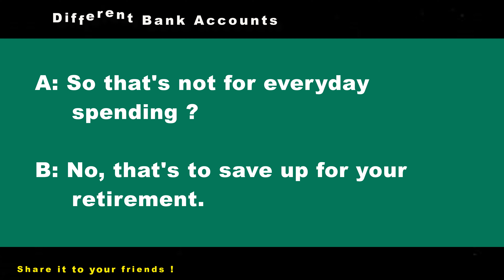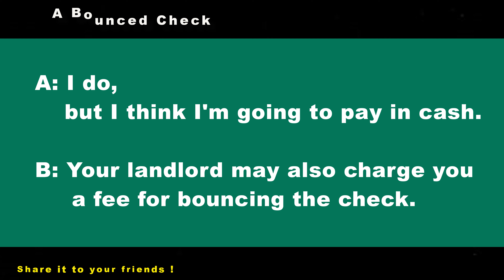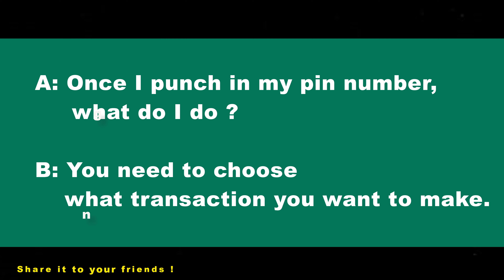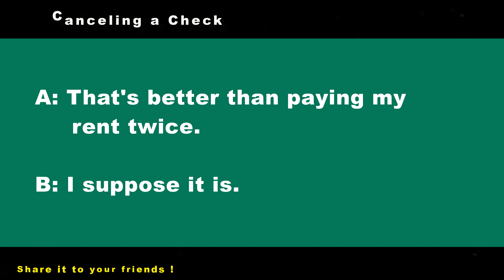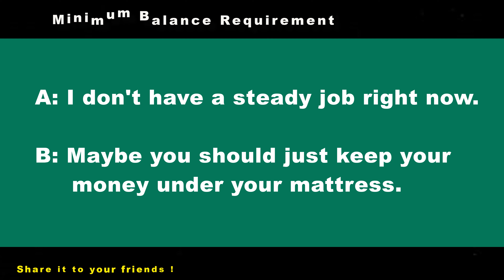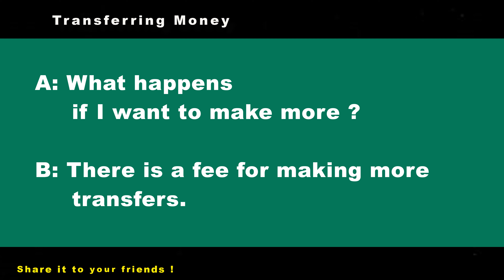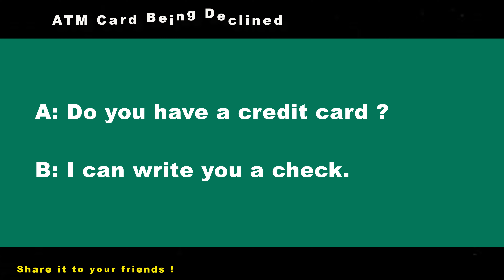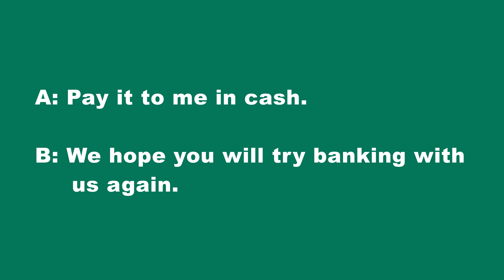English Conversations at The Bank ✇ Speak English Like a Native Speaker ✔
English Speaking Practice | English Conversations 02 - At the Bank ✇ Speak English Like a Native Speaker ✔
Improve English Speaking Fluently | Daily use Vocabulary Words | Eglish Speaking Skill.

Topics :

01. 00:08 - Different Bank Accounts
02. 01:41 - Asking about Checks
03. 03:08 - A Bounced Check
04. 04:36 - Cashing a Check
05. 05:54 - Using ATM
06. 07:19 - Opening a Bank Account
07. 08:43 - Making a Withdrawal
08. 10:00 - Canceling a Check
09. 11:22 - Asking about Fees
10. 13:02 – Minimum Balance Requirement
11. 14:39 - Making a Deposit
12. 16:07 - Transferring Money
13. 17:45 - Over Withdrawal
14. 19:23 - ATM Card Being Declined
15. 20:49 - Reporting Wrong Charges
16. 22:05 - Canceling an Account